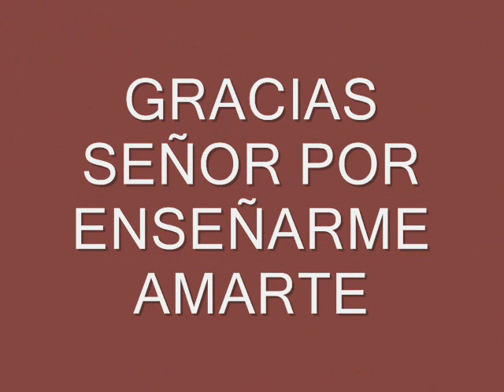SI TU QUIERES AMAR; JUAN CEBALLOS